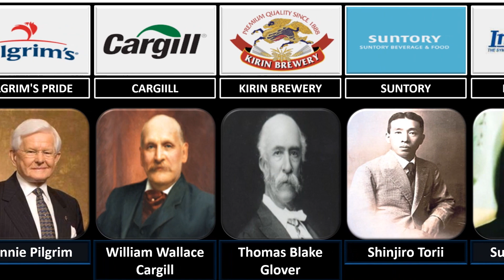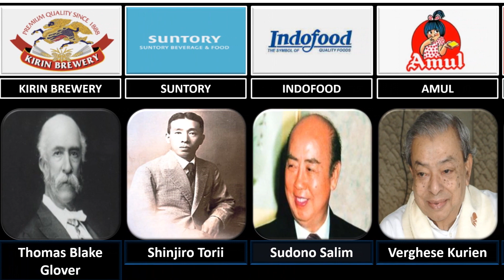Great founders of Food and Beverage companies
In today's video we will show you Great founders of Food and Beverage companies.
Full list of video:
SUBWAY - Fred Deluca
CADBURY - John Cadbury
PIZZA HUT - Frank Carney
MCDONALD'S - Ray Kroc
KFC - Harland Sanders
STARBUCKS - Jerry Baldwin
TACO BELL - Glen Bell
BURGER KING - James Mclamore
PROCTER & GAMBLE - William Procter
AJINOMOTO - Saburosuke Suzuki II
NESTLÉ - Henri Nestlé
DANONE - Isaac Carasso
NISSIN - Momofuku Ando
JBS - Gustavus Franklin
NONGSHIM - Shin Chun - Ho
TYSON FOODS - John W. Tyson
PILGRIM'S PRIDE - Lonnie Pilgrim
CARGIILL - William Wallace Cargill
KIRIN BREWERY - Thomas Blake Glover
SUNTORY - Shinjiro Torii
INDOFOOD - Sudono Salim
AMUL  - Verghese Kurien
YUM! - Andrall E. Pearson
PARMALAT - Calisto Tanzi
RED BULL - Dietrich Mateschitz
PEPSICO - Caleb Bradham
COCA COLA - Asa Griggs Candler
ROCHE - F. Hoffman-La Roche
BARILLA - Pietro Barilla
KELLOGG'S - Will Keith Kellogg
AQUA - Tirto Utomo
KRAFT HEINZ - Henry J. Heinz